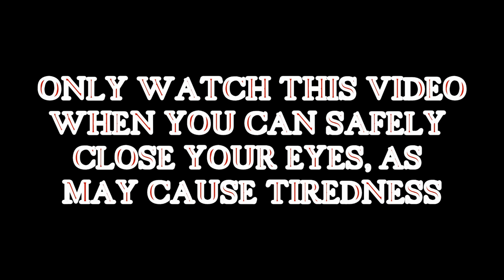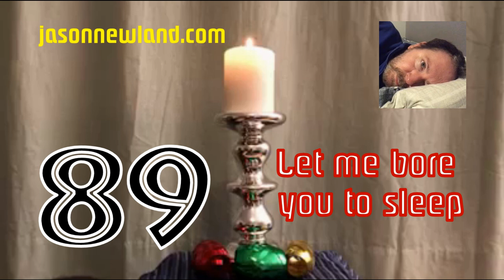(Old video) #89 Let me bore you to sleep (4th February 2019)